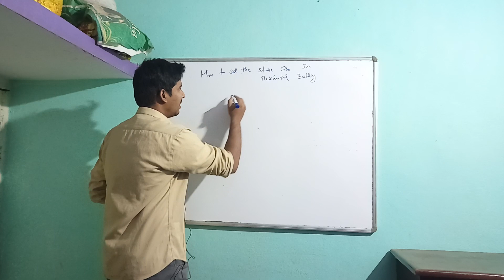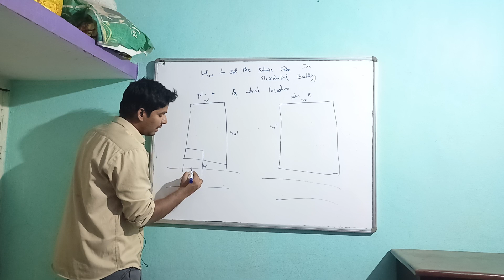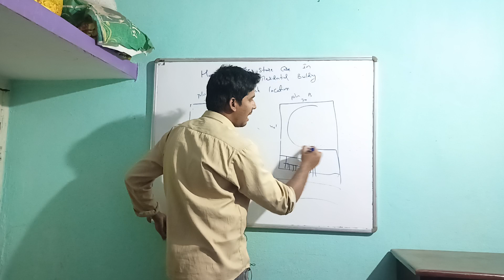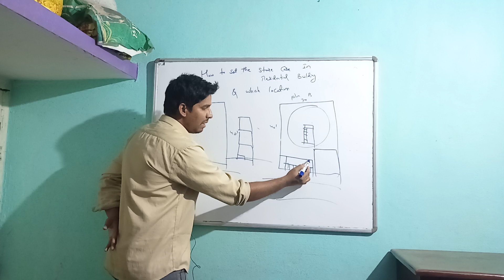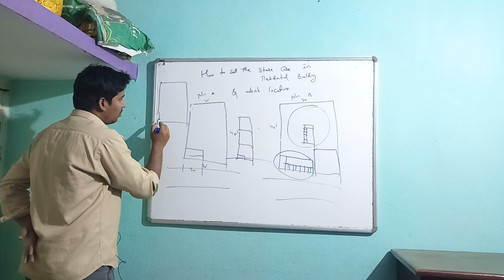How to set the staire case in residential building part-3